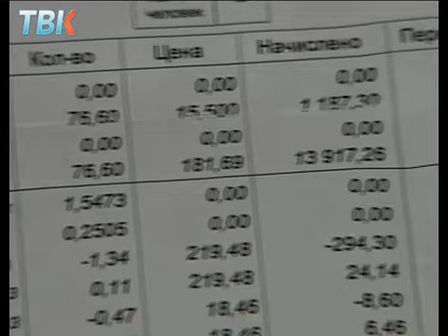Жильцы отказываются оплачивать капитальный ремонт. Стало только хуже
Капитальный ремонт, как повод позвать полицию. Борцов с коррупцией зовут на помощь жильцы дома 25  по улице Водопьянова.  Сегодня здесь должен был закончиться капремонт, но конца его видно - в девятиэтажке царит разруха.  За это единственная фирма- участница конкурса получит, или уже получила,    12 миллионов бюджетных рублей.